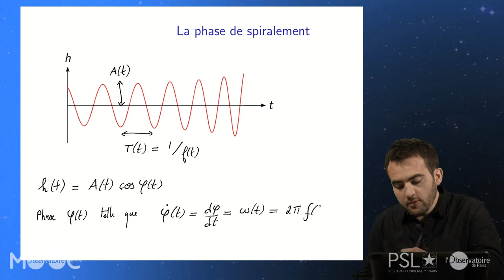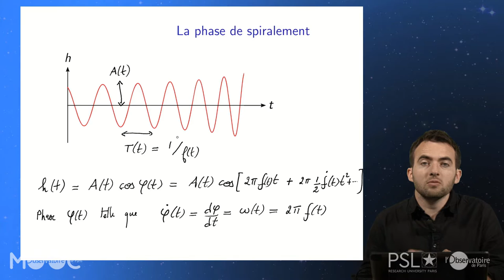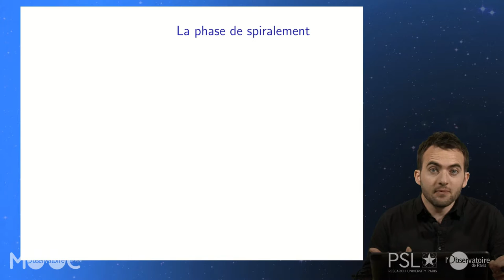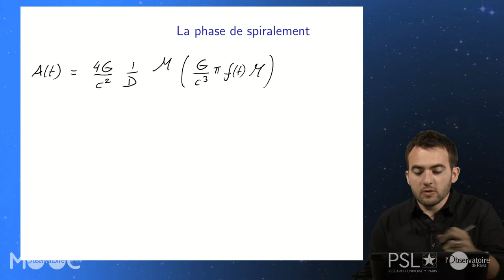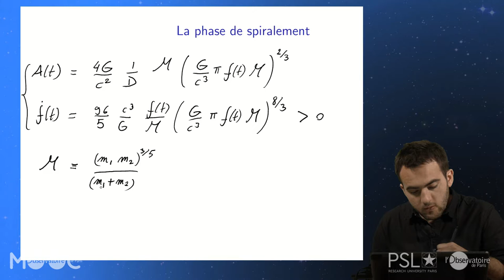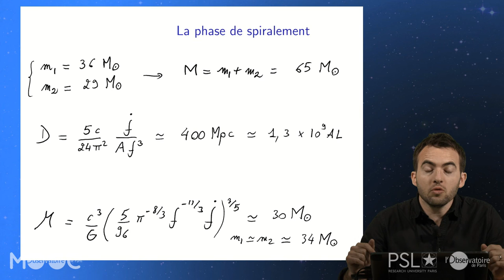PU VID 13 06 2